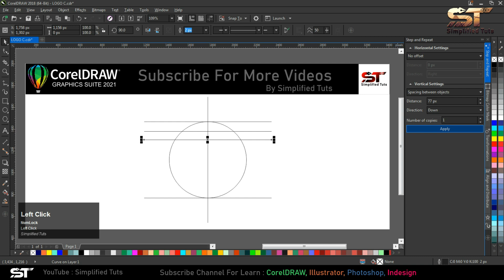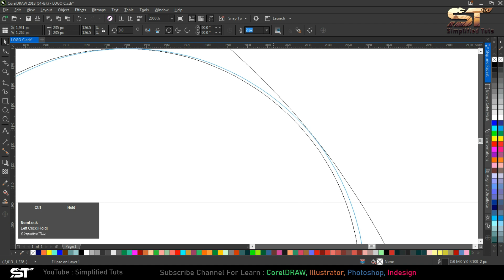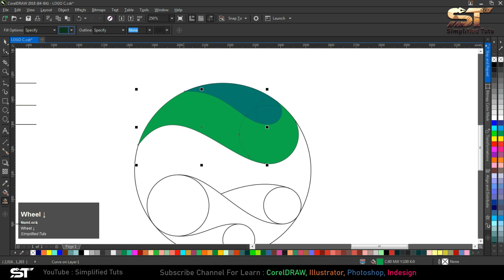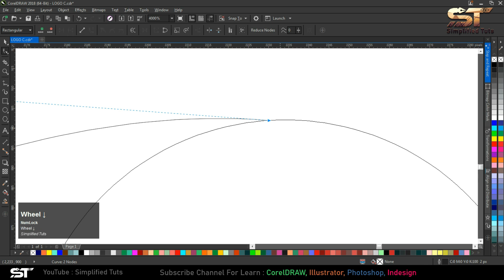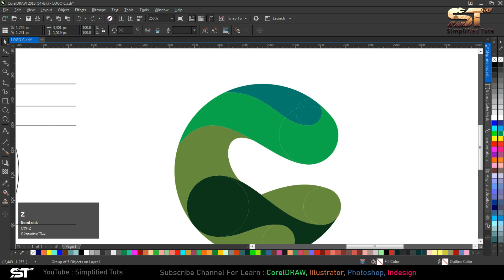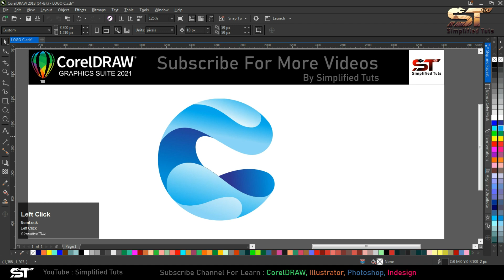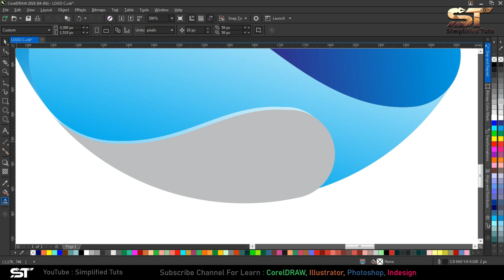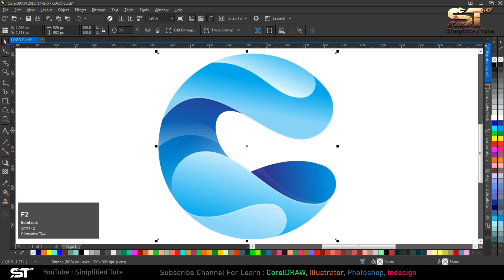C Shape Logo | Amazing Tips & Tricks For Experts & Beginners - Learn CorelDRAW with Ashish Rastogi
In This Video you will learn how create a Amazing Logo Design by a simple method. C Shape Logo, Amazing Tips & Tricks For Experts & Beginners - Learn CorelDRAW with Ashish Rastogi.